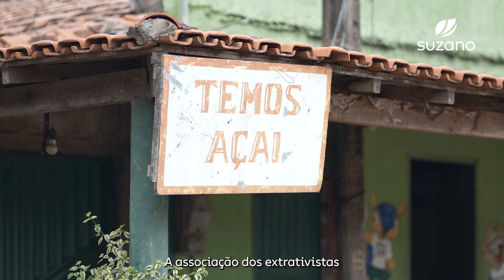Pessoas Únicas e suas Histórias – Esmeralda Vieira (KM 1700 - MA)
Conheça a história da Esmeralda, moradora do KM 1700, no Maranhão. Ela encontrou na parceria com a Suzano oportunidade de gerar renda extra a partir do extrativismo do açaí. Saiba mais assistindo ao vídeo.